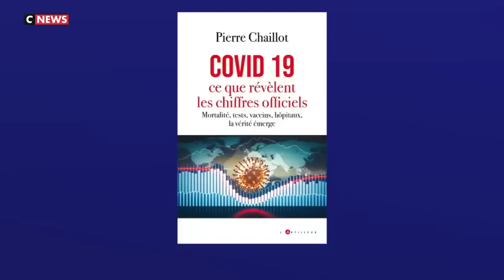Covid 19, la réalité des chiffres ! Pierre Chaillot, statisticien à l'INSEE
Pierre Chaillot, statisticien à l'INSEE, présente son livre  "Covid 19 : ce que révèlent les chiffres officiels" en direct sur Cnews le 05 mars 2023.

Acheter son livre

🎁Pour un don en Bitcoin (BTC) :
1EDkdEqg1yCEXRyezortD5xUFAugH3a3Gc